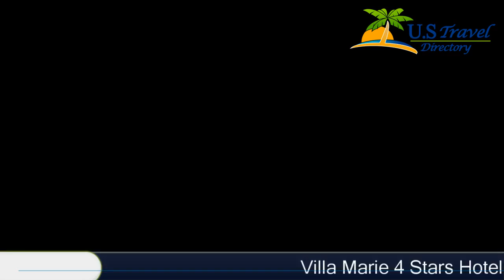Villa Marie - Purkersdorf Hotels, Austria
Villa Marie 4 Stars Hotel in Purkersdorf ,Austria Within US Travel Directory Villa Marie offers a modern apartment with 3 balconies overlooking the forest in a 135-year-old villa, 200 m from the Unterpurkersdorf Train Station.
 2 free bicycles are available at the property.
The large apartment is tastefully decorated with exposed wooden beams.
 It has a library, fully equipped kitchen with a dining area and a tiled stove in the lounge.
Villa Marie can organise airport shuttles on request and has a large terrace area.
 There are also barbecue facilities.
 Hiking is a popular activity in the woods surrounding the villa.
Vienna's Westbanhof Train Station is a 10-minute train ride away.
 The Hütteldorf Underground Station is a 10-minute drive away and features park and ride facilities.

Location in : , zip 3002 , Purkersdorf, Austria